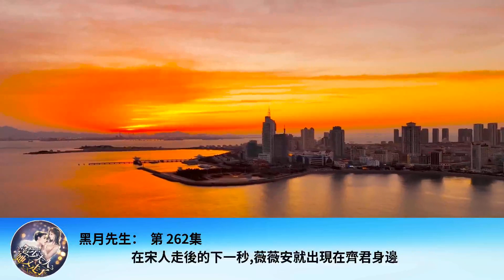黑月先生： 第 262集